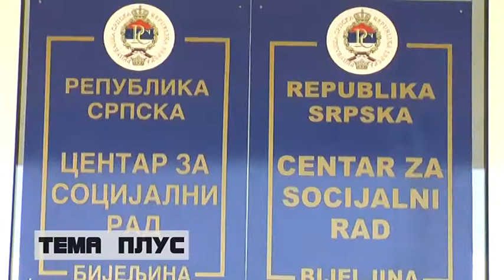Stručni skup u Bijeljini za unapređenje socijalne zaštite